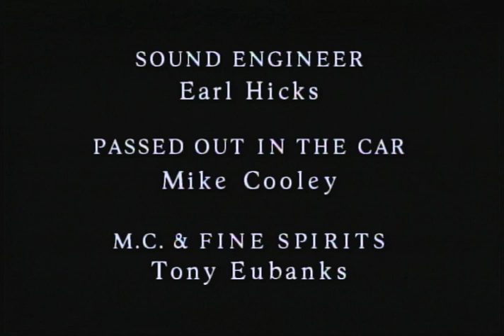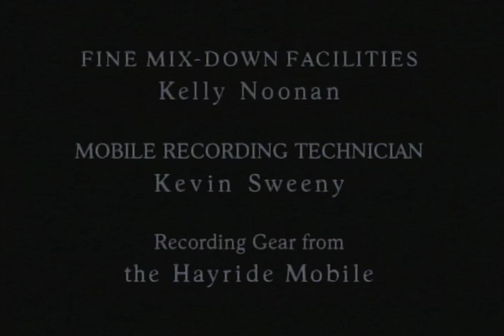Drive-By Truckers Athens, GA 03.25.97 (Part B)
SoundCheck Episode 03.25.97 (Second Half of show). Shot at the High-Hat Blues Club on East Clayton Street in downtown Athens, GA (the club no longer exists). This was another early SoundCheck episode before host Kitty Snyder. I did manage to cut together a simple intro, but basically the show was still just straight, raw live music that I aired on my local channel ONTV. I believe, my then pregnant wife needed me at home that night (like I had a choice). so Christopher Coleman and Jason Martin shot the show with two Betacam-SP cameras and Christopher did the editing on a Sony linear edit suite patched trough Video Toaster software. Patterson sure looks different than he did on his last appearance on Letterman. - Theo